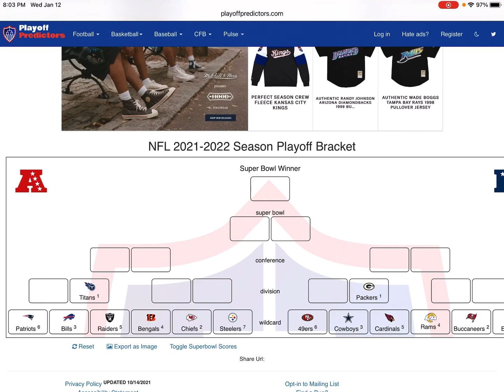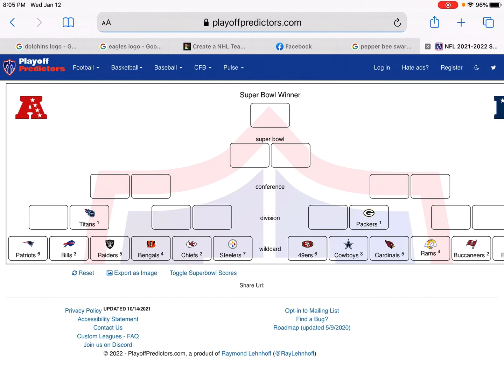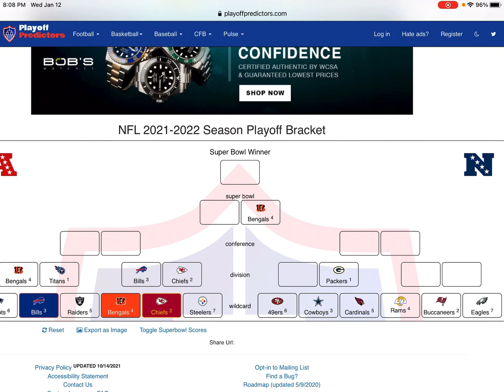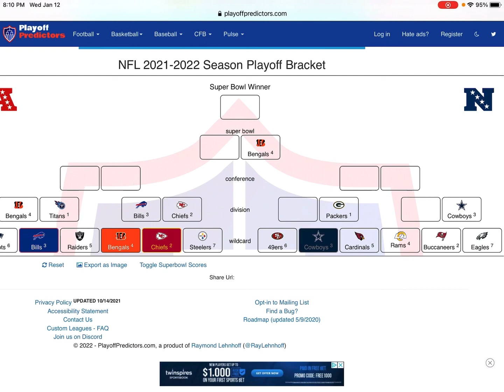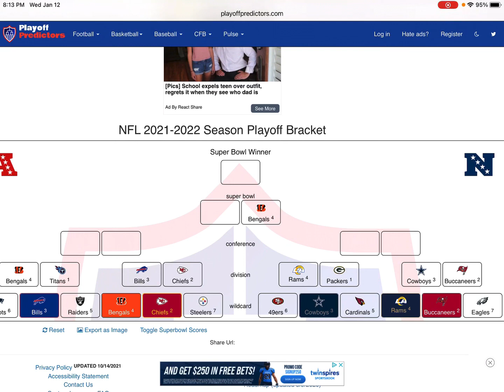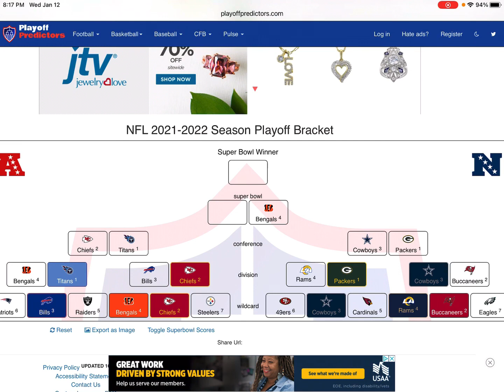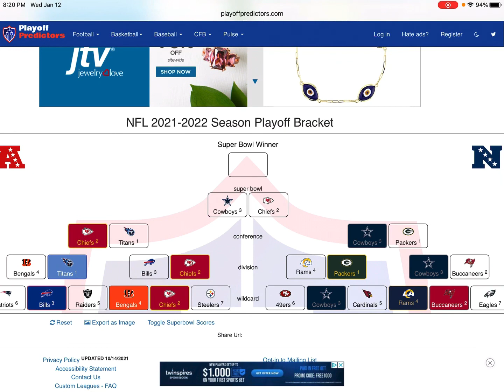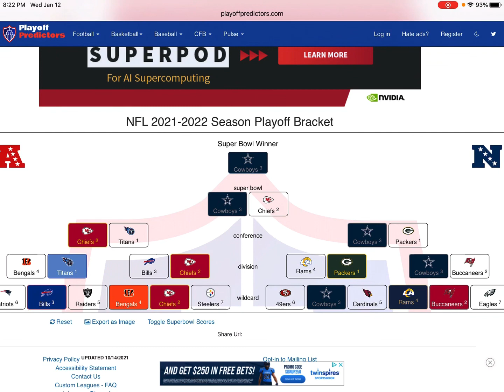NFL Playoff Predictions